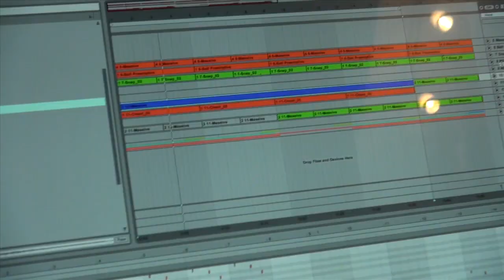Latoyia Williams On Location With The Byrdman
Realtalk 101 Radio is a place for latest news in music and entertainment. Our mission is to keep you updated on what is going on in the industry. Realtalk 101 Radio will bring you live interview's from the hottest up and coming artist in the world.